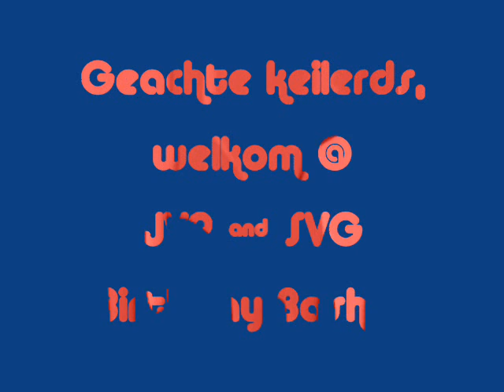BB 2 @ svg & jvp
Birthday Bash 2 @ svg's & jvp's!